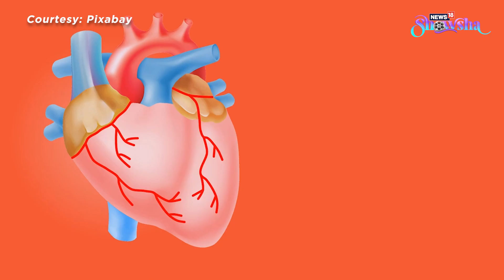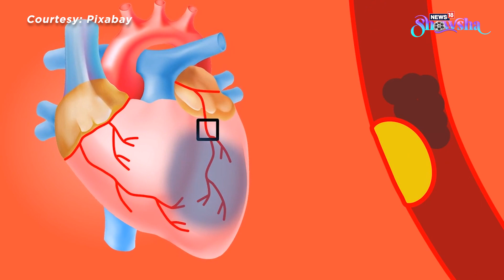How Cold Weather Affects The Heart Health | All About Winter Season & Cardiovascular Diseases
Did you know cold weather exposure can increase the risk of cardiac responses, including heart attacks? Yes, this is because blood vessels respond to low temperatures by constricting, which increases blood pressure and reduces circulation, putting strain on the heart. Watch the video to know more about this.